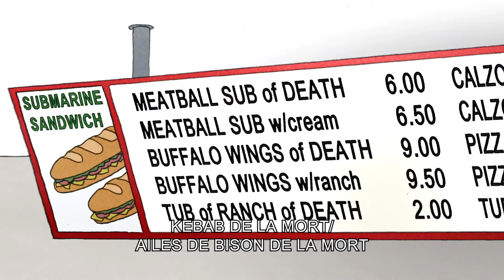Regular Show - Sensai en mode bio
Sensai a concoté une nouvelle recette de sandwich... Bio ! Découvre le avec Rigby et Mordecai !

Retrouve Regular Show sur Cartoon Network